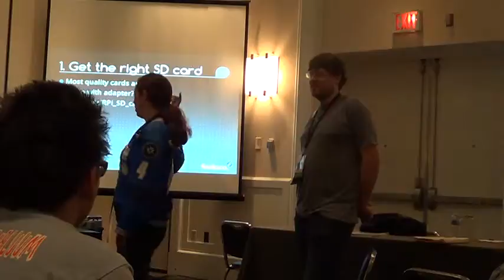penguicon2014v695 Raspberry PI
Penguicon 2014 penguicon2014v695 Raspberry PI